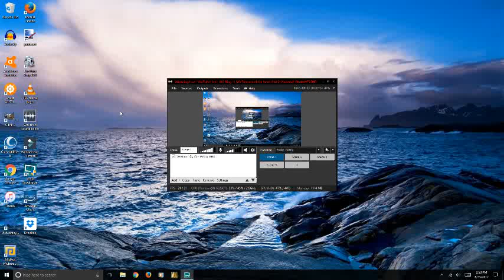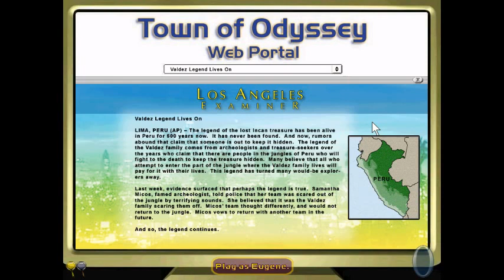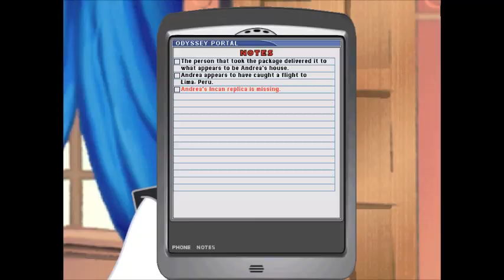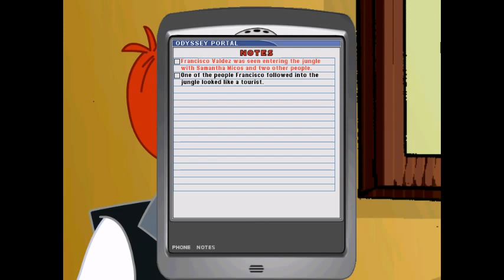LIVE: Let's Play: Treasure of the Incas - Part 2 (Commentary)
Watch as Austin plays more of the the 2nd AIO computer game, "Treasure of the Incas" live!